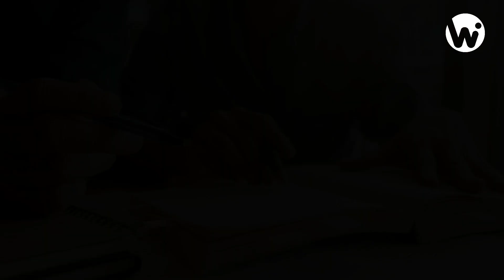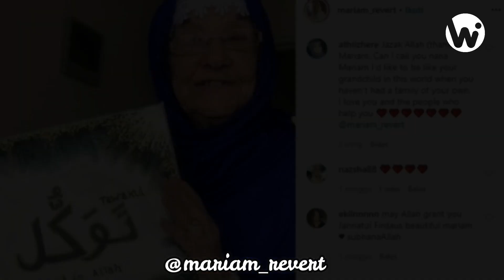Suka Dengar Suara Azan, Nenek 85 Tahun ini Putuskan Jadi Mualaf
Memilih menjadi seorang Muslim di usia emas merupakan salah satu nikmat yang dikaruniakan oleh Allah SWT kepada hambanya yang terpilih. Ada banyak alasan mengapa seseorang memutuskan untuk memeluk agama Islam atau menjadi mualaf. Mulai dari karena pernikahan, belajar dan menemukan secara keilmuan atau karena mendapatkan hidayah.

Niat berpindah ke agama Islam ini ternyata tak hanya dialami oleh orang yang masih muda, tetapi juga dialami oleh orang yang sudah berusia lanjut. Seperti yang dirasakan seorang wanita yang berdomisili di Inggris ini. Wanita yang sudah tak lagi muda ini atau tepatnya berusia 85 tahun memutuskan untuk menjadi mualaf.

Setelah memutuskan masuk Islam, wanita yang awalnya memiliki nama Maria Revert ini mengubah namanya menjadi Mariam. Ia pun juga menceritakan bagaimana awal mulanya memeluk agama Islam. Wanita bermata indah itu pun membagikan kisahnya lewat Instagram @mariam_revert.